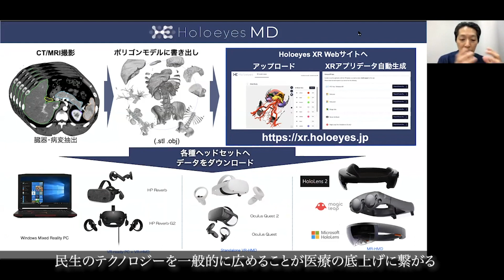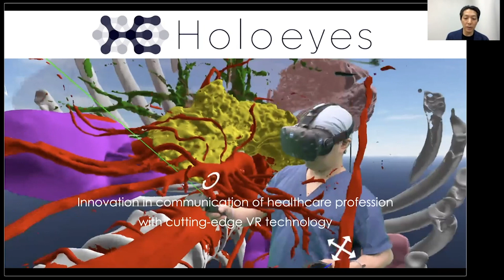ヘルスケアDX 仮想現実による医療の進化【約32分｜冒頭をYoutubeで無料公開中】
ヘルスケアDX　仮想現実による医療の進化
＊冒頭は無料でご視聴できます

杉本真樹氏が挑む、前人未踏の医療VRの驚くべき進化―VR/MRで実現するドバイと東京の遠隔手術カンファレンス、医師たちが複合現実ヘッドセットを装着し、患者の幹部を3D映像で確認しながらの手術など――を紹介します。
ヘルスケアDXの進化は、医療の学び方、病気との向き合い方など、医療の在り方そのものを変える可能性に満ちています。
（肩書きは2020年11月25日撮影当時のもの）

杉本　真樹
帝京大学冲永総合研究所　Innovation Lab　室長　特任教授
Holoeyes株式会社　Cofounder COO CMO

《動画内容》
※手術中の映像と男性の陰部周辺が映り込むシーンがありますので、苦手な方はご注意ください。
・はじめに
・New Normalとオンライン医療
・仮想現実　VRによる医療ヘルスケアビジネス
・個別化医療から精密医療、体験型医療へ
・データと環境を共有する複合現実　MR
・XRで仮想と現実、時間と空間の限界がなくなる
・医療と社会を繋ぐHoloeyes社のビジョン

ビジネススクールを運営するグロービスの
「定額制動画学習サービス」です。

■会員登録すると、すべての作品がご覧頂けます
■動画2700本以上！法人導入実績1500社以上
■最初の7日間は無料、以降月々の料金はビジネス書1冊程度（税込）
・年間プラン：¥19,800円（1ヶ月あたり¥1,650円）
・半年プラン：¥11,000月（1ヶ月あたり¥1,834円）

※動画や詳細に掲載している内容は、2021年1月時点の情報です